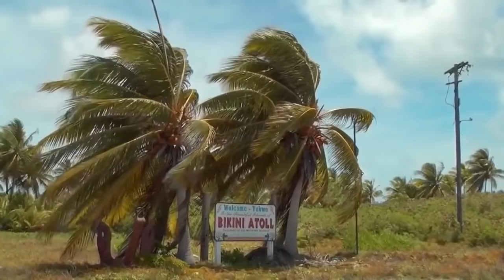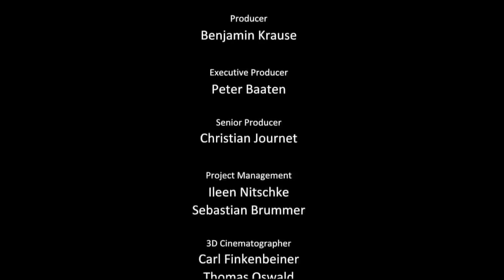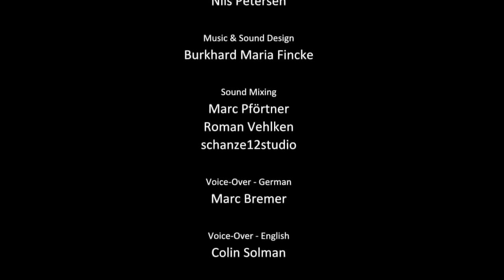Загадки Океанов Документальный Фильм National Geographic 2020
«Двери во Вселенную открыты - приглашаем тебя войти и познать все ее тайны!»

Правообладатель разрешил нам использовать видео. Правообладатель "National Geographic" монетизирует это видео.